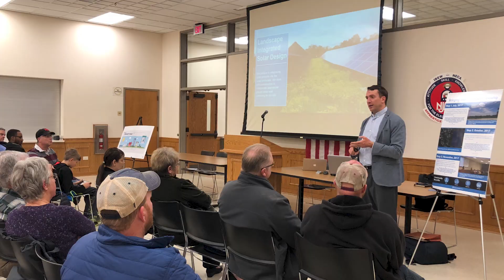Rural Illinois Embracing Renewables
"The fastest growing segment right now in solar installations in Illinois is hog farms, chicken farms, grain elevators.

In rural Illinois and rural America, it isn't that [solar] is a bipartisan issue. For them it's a completely nonpartisan issue, it just makes sense.

I would put all the solar in the world in my backyard so my kids don't have to have a job shoveling coal Ash like I do.

We celebrate what coal built for us, what the power it brought in the thirties and forties and fifties meant to these communities. But people recognize that it’s time has come and gone and are embracing renewable energy.

I truly believe Illinois has the opportunity to be the Saudi Arabia of renewables."